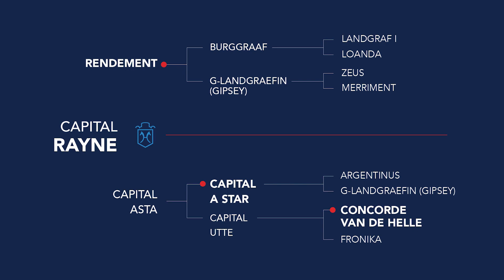LOT 18 CAPITAL RAYNE (Rendement x Capital A Star x Concorde van de Helle)